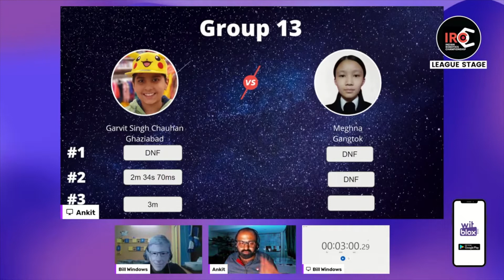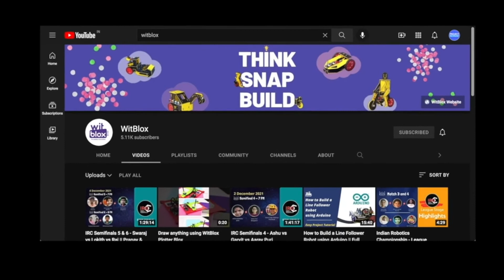Garvit's Journey at Indian Robotics Championship || IRC Journeys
People of Ghaziabad: Cheer for Garvit. He is the new talk of the town. 🥳
Watch how a confident Garvit has conquered IRC (Indian Robotics Competition) powered by WitBlox.

IRC is India's 1st LIVE Robotics Championship
Young Innovators can build the fastest Line Following Robot and win prizes worth 50,000!